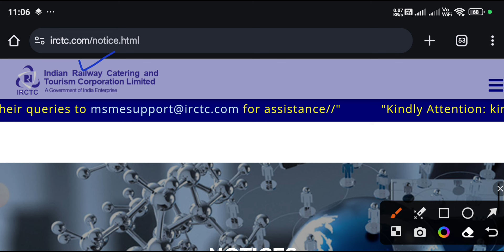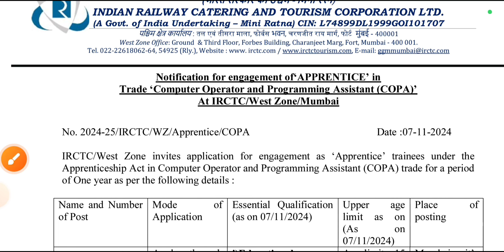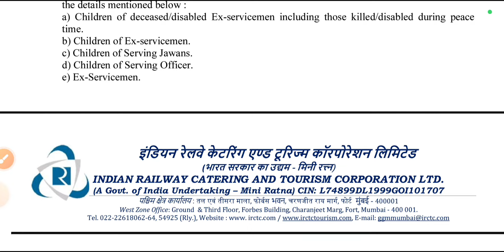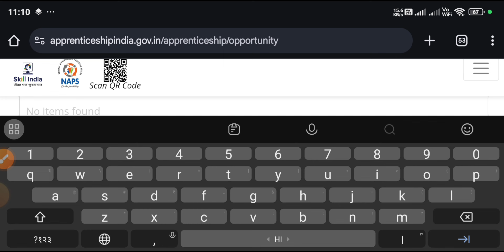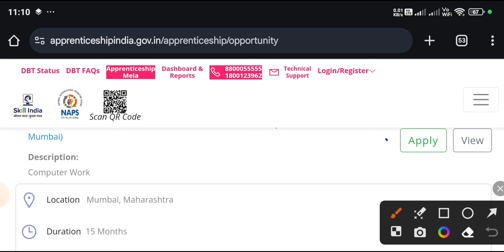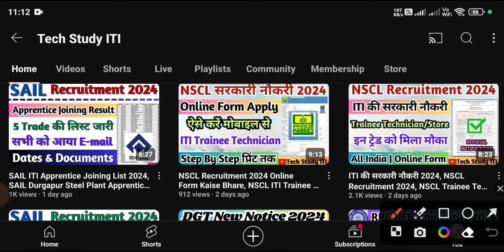IRCTC की एक और Apprentice 2024, IRCTC West Zone Apprentice Form 2024, IRCTC COPA Apprentice 2024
Establishment Code-
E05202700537